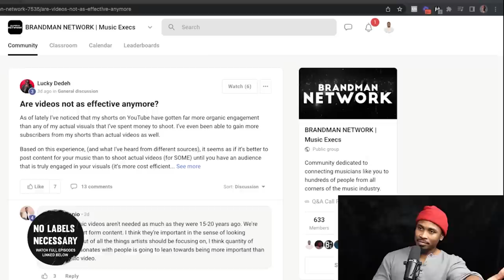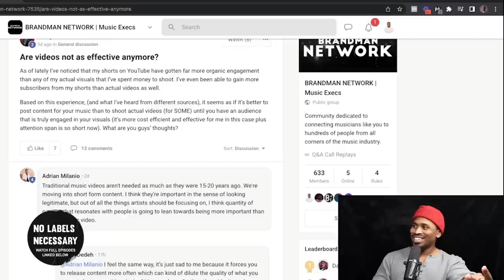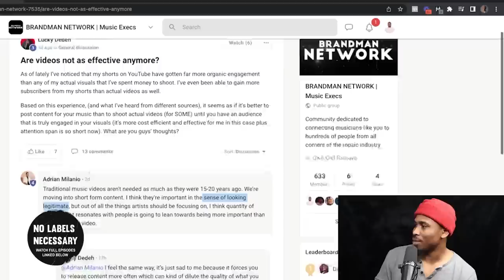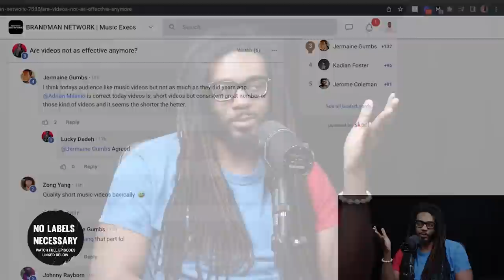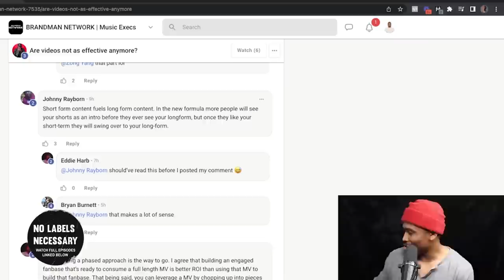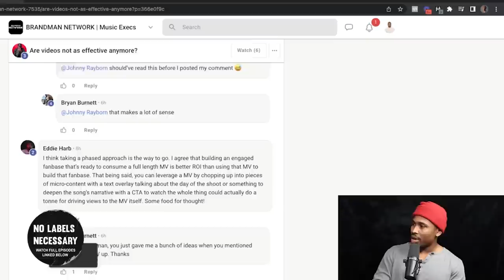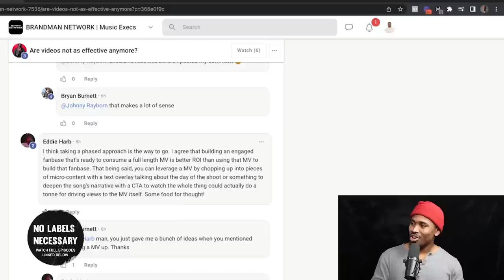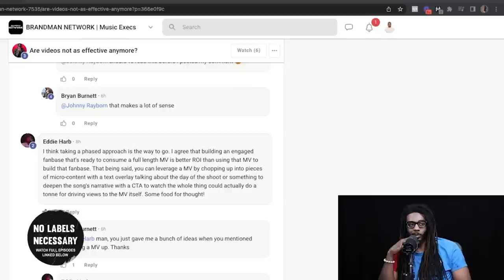Before You Record Your Music Video Watch This...(WAY CHEAPER)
Don't be upset just plan for it!